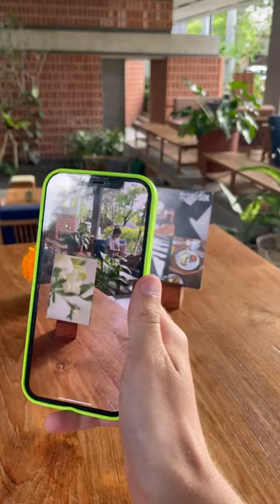Stories AR - Augmented Reality platform | Example of AR-photo - animated poligraphy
Stories AR - Augmented Reality platform for photo and arts
The platform where any entrepreneur and artist can create AR in 3 steps, build into a project and increase own profit

You do not need to be a programmer to create AR photo. You upload photo (which you would like to animate) + video (which will be played on the photo ) to the service and receive a QR code. View the AR photo once you scan the QR code in the Stories Album app.